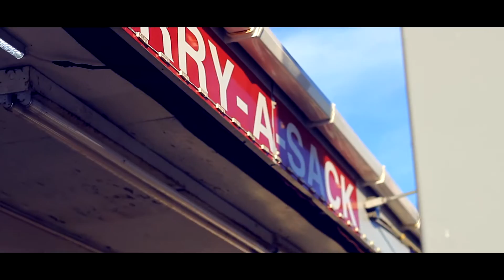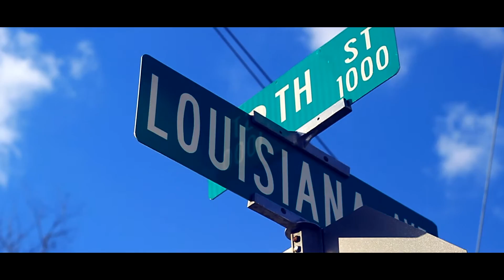DonRon X DatBoyHooka Never Thought